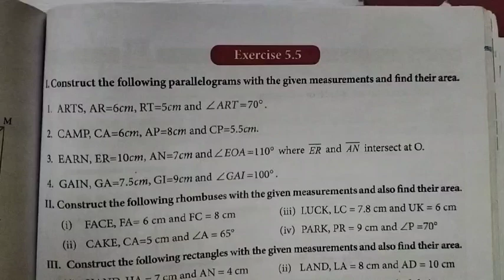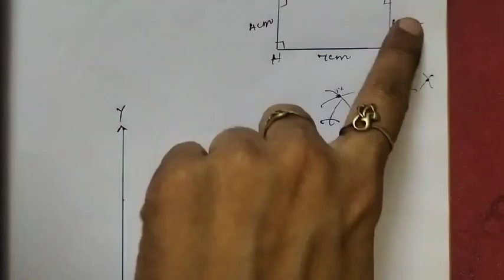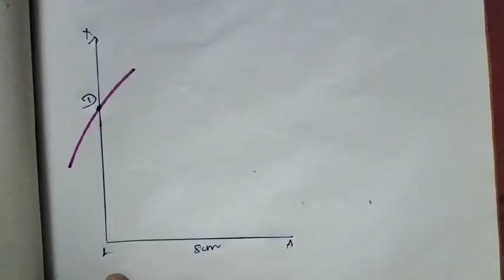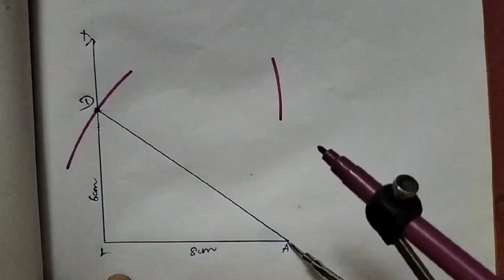8th Maths Ch-5 Geometry | Ex-5.5 (III - i,ii sums) | Samacheer One plus One channel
This video contains for 8th Standard Maths Chapter-5 Geometry, Exercise-5.5 Q.No. III - 1,2 complete solution.

My Another Channel 👇
Sangeetha Media